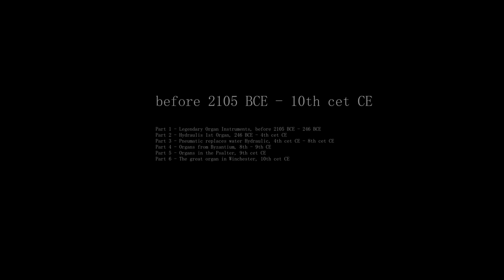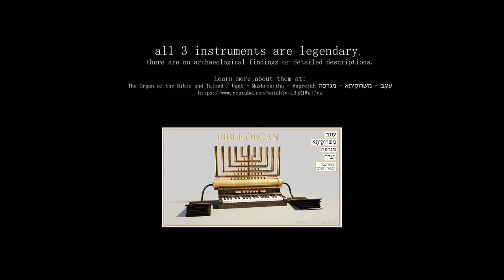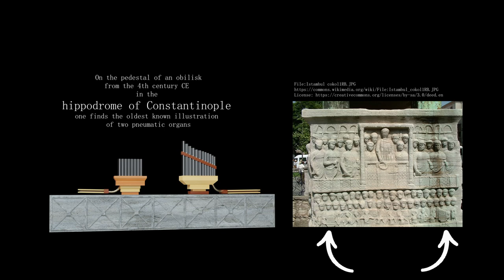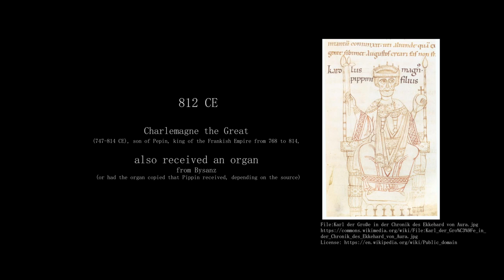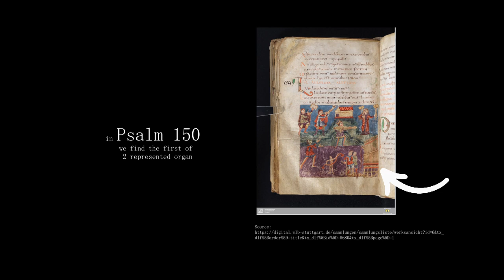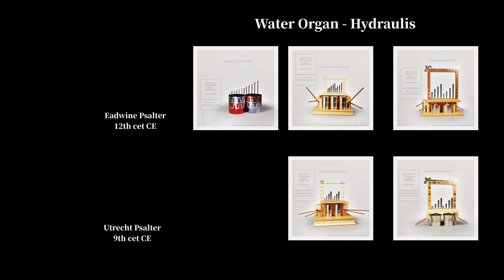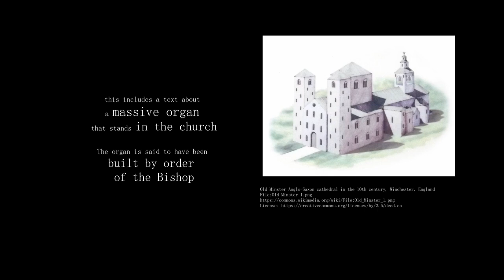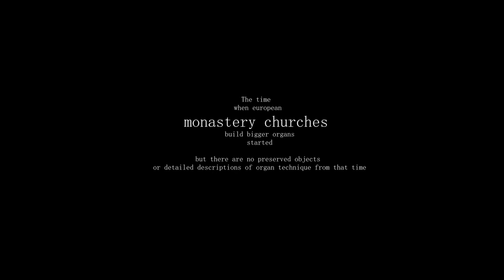Organ History - development phase one - BCE to 10cet CE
The first development phase of the European organ from BCE to the 10th century CE

J.S. Bach organ sonata in C minor
File:Johann Sebastian Bach first movement Organ Sonata in C minor BWV 526 Hans Otto Silbermann-Organ.mp3

Voice:

oddcast
text to speech avatar

The Organ History series is part of the Sheng series, their goal is to find the technical connection points between the two instruments.

The development phases of the European organ and the advanced technology of the Chinese sheng met in the 19th century, resulting in a variety of new instruments

(the concertina, the accordion, the harmonica, the harmonium, the Indian harmonium or the American melodeon)

00:00 Intro
00:39 Legendary Organ Instruments ~2105 BCE - 246 BCE
01:39 Hydraulis 246 BCE - 4th cet CE
02:27 Pneumatic Organs 4th cet CE - 8th cet CE
04:28 Byzantine Organs 8th cet CE - 9th cet CE
06:02 Psalter Instruments 9th cet CE
09:30 The Winchester Organ 10th cet CE
11:10 Outro
11:41 Project INFO